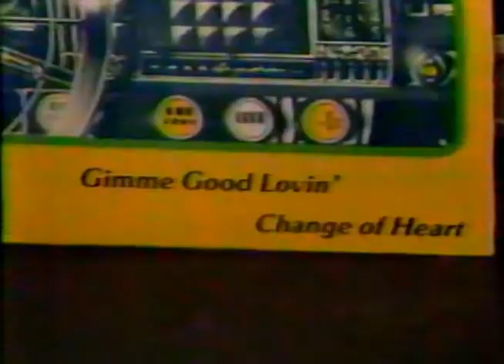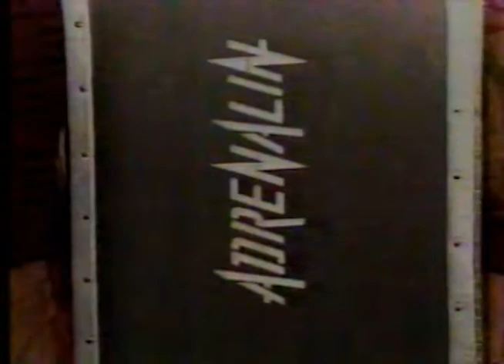Channel 7 News on Adrenalin (1986)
Jerry Stanecki does a piece on Adrenalin on Channel 7 news.  Airing date: June 20, 1986